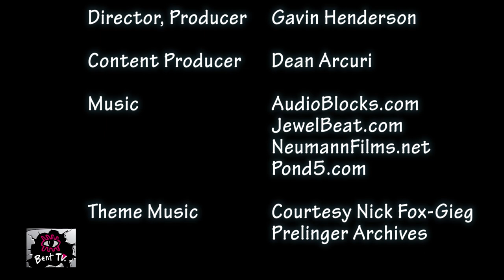Bent TV: Between The Sheets - Dean asks for Dating Advice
We catch Dean in one of his favourite places, to find Robbie Latour and Matthew Shepherd already snug under the bedcovers. Dean's favourite topic is then raised - asking for Dating Advice - so he doesn't grow old alone.

and search Dean Arcuri

To find out more about MICF (The Melbourne International Comedy Festival),
To find out more about MQFF (The Melbourne Queer Film Festival),
To find out the different ways to listen to JOY 94.9,